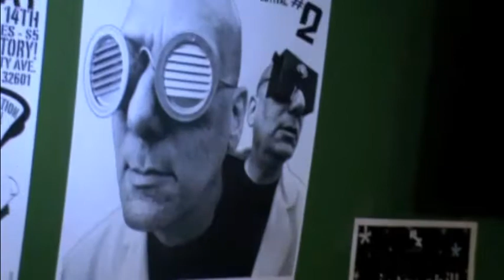J.thelonious & Hal McGee Pangaea Project No. 13 Laboratory Music #2 Pre-Show no input mixer noise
Hal McGee and j.thelonious (Jesse Thelonious Vance) in a dual no input mixer feedback loop performance at Pangaea Project show No. 13, The Official Laboratory Music #2 Pre Show, Friday, January 14, 2011, at The Laboratory, 818 W. University Avenue, Gainesville, Florida. Filmed by Christopher Miller. Thanks to Wampo for spontaneous vocalizing.